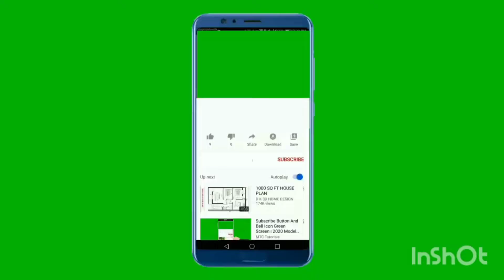4k relaxation video. // Norway country relaxation 4k relaxation 4k channels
4k relaxation video. // Norway country relaxation 4k relaxation 4k channels
NORWAY COUNTRY hd video
pls next video watch see Dekho axxa lage to like subs kardena❤️❤️❤️❤️❤️❤️❤️❤️❤️❤️❤️❤️❤️❤️❤️❤️❤️❤️❤️❤️❤️❤️❤️❤️❤️❤️❤️❤️❤️❤️❤️❤️❤️❤️❤️❤️❤️❤️❤️❤️❤️❤️❤️❤️❤️❤️❤️❤️❤️❤️❤️❤️❤️❤️❤️❤️❤️❤️❤️❤️❤️❤️❤️❤️❤️❤️